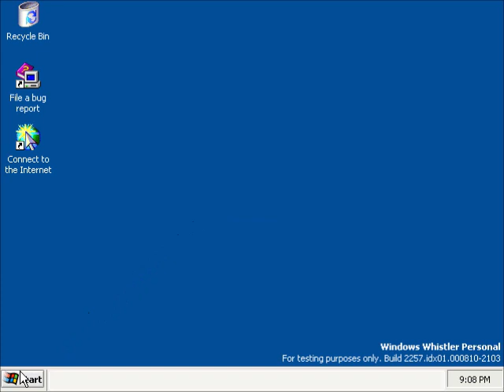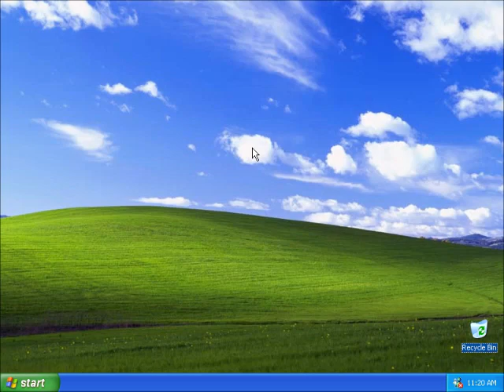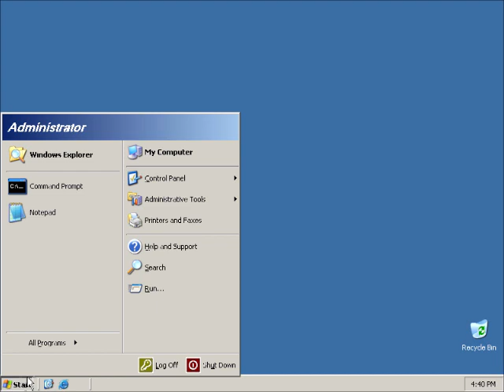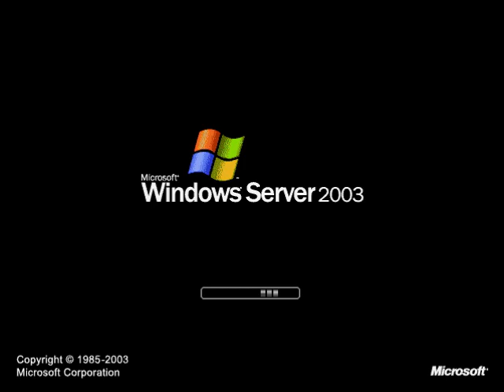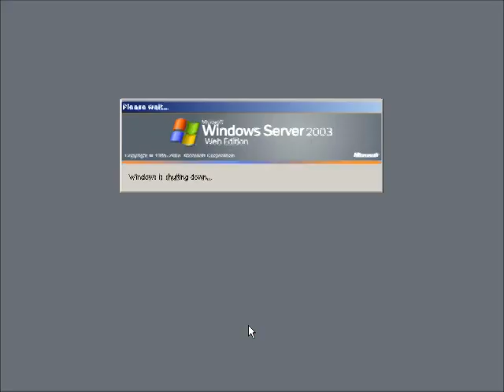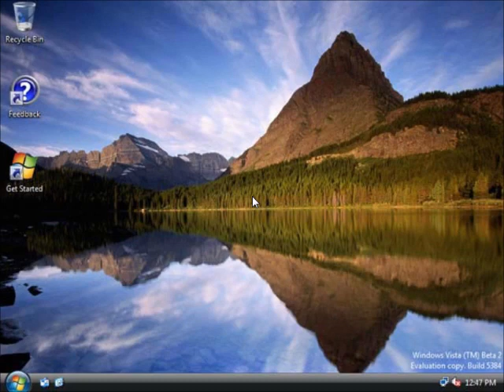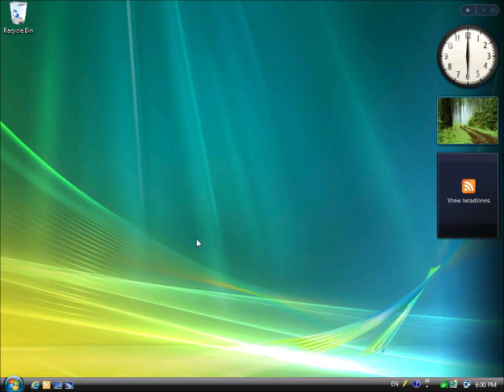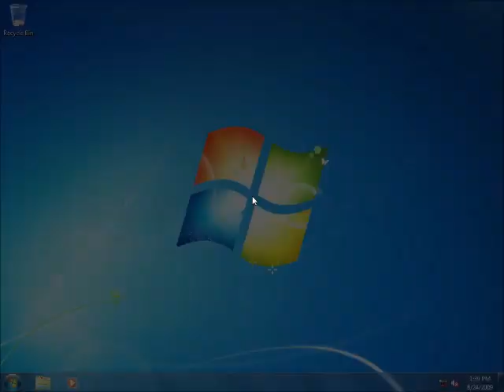Windows Startup and Shutdown Teenage Boy Voice Part 2